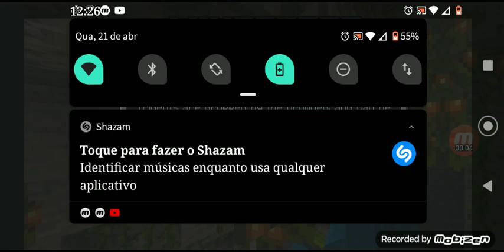Harry Potter the adventure #02 - Fui em busca de pedra. E comecei a tentar comecei o 1 objectivo